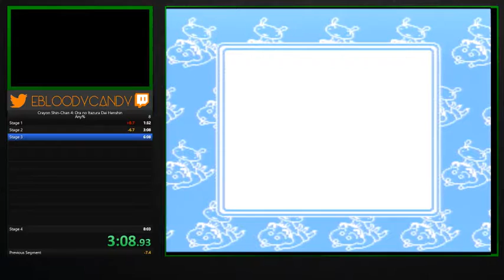Let's Play Games Fast: Crayon Shin Chan 4 (Game Boy) - 7:52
Prep for the Tiny10 #5.  Very fun and short game.  This games hurts the hands the first stages are pure mashing.